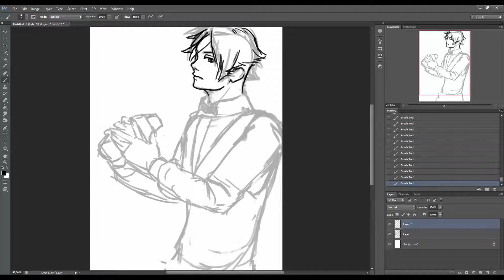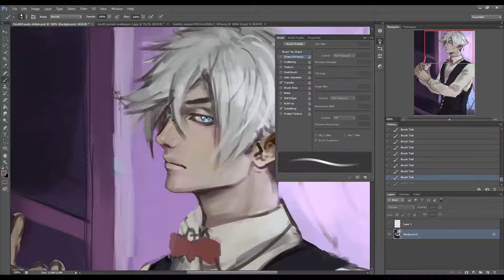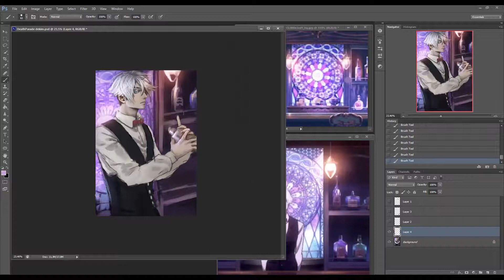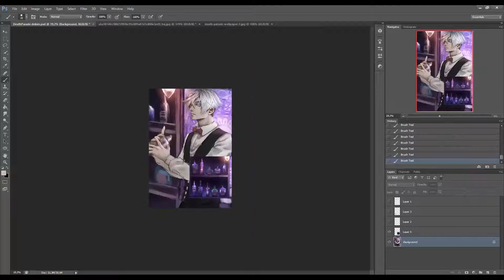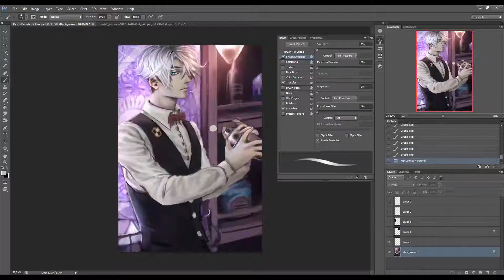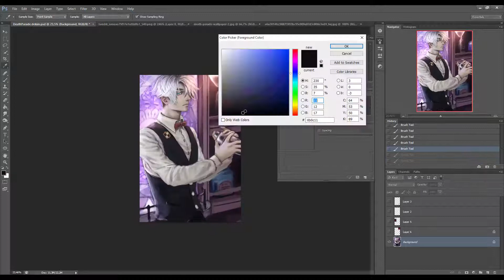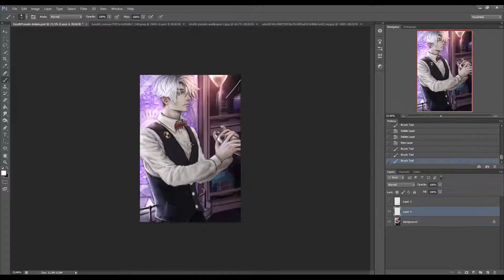[Fanart] Death Parade : Decim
Hey everyone!
I've been meaning to make a Death Parade Fanart for soo long and I finally sat down and  made it.